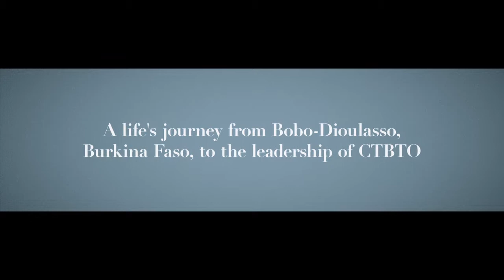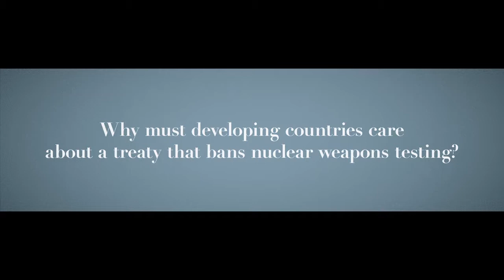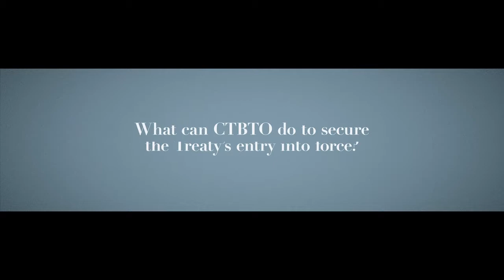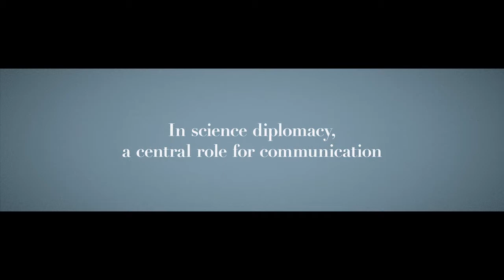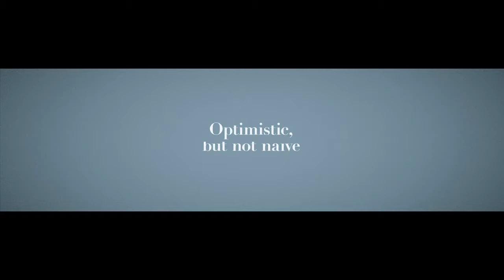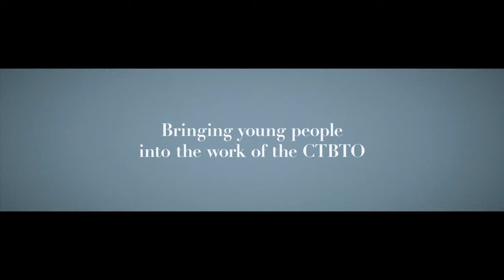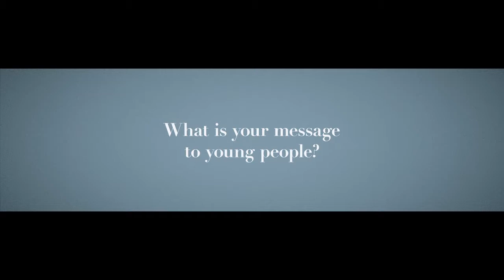A TWAS interview with Lassina Zerbo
Lassina Zerbo, Executive Secretary of the Comprehensive Nuclear-Test-Ban Treaty Organization (CTBTO), describes the scientific and diplomatic work of the organisation that he heads.